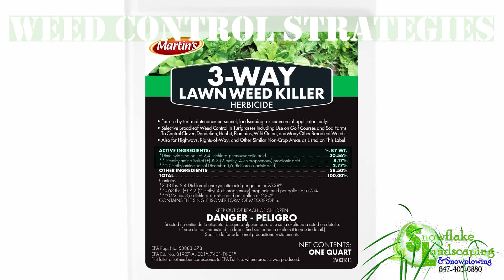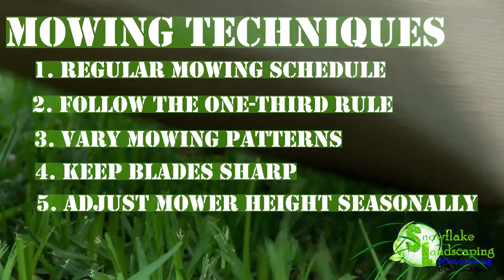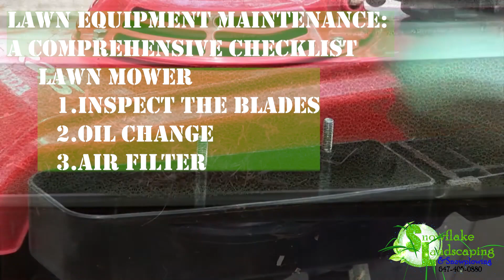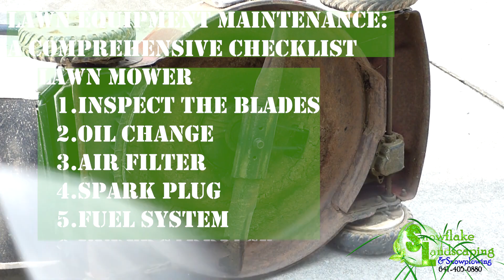Expert Spring Lawn Care Service Tips. Lawn Mowing and Maintenance services in Etobicoke and GTA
Spring Lawn Care Services Etobicoke
Discover professional spring lawn care services in Etobicoke, designed to revive your yard after winter with expert maintenance, fertilization, and weed control.

Expert Lawn Mowing Services GTA
Achieve a lush, green lawn with precise and reliable lawn mowing services in the Greater Toronto Area. Perfect for residential and commercial properties.

Spring Lawn Maintenance Tips
Learn effective tips for maintaining your lawn this spring, including aeration, dethatching, and soil care, to ensure a healthy and vibrant lawn.

Professional Lawn Care Etobicoke
Trust local experts in Etobicoke for all your lawn care needs, from mowing to seasonal cleanups and planting.

GTA Lawn Maintenance Services
Explore comprehensive lawn maintenance services across the GTA, tailored to keep your yard in top shape year-round.

Spring Fertilization for Lawns
Enhance your lawn’s growth with spring fertilization techniques that provide essential nutrients and improve soil health.

Aeration and Dethatching Services Etobicoke
Boost your lawn’s health this spring with expert aeration and dethatching services, ensuring optimal water and nutrient absorption.

Seasonal Lawn Care Packages GTA
Choose flexible seasonal lawn care packages in the GTA, offering a full range of services for every stage of the growing season.

Eco-Friendly Lawn Care Tips
Discover sustainable and eco-friendly methods for maintaining your lawn, reducing chemical use while keeping it healthy and green.

Affordable Lawn Services Etobicoke
Get professional and affordable lawn care services in Etobicoke that fit your budget without compromising on quality.🏡 Lawn Care Services:
Transform your lawn into a lush green oasis with our expert lawn care services. From mowing and edging to fertilizing and pest control, we've got your lawn maintenance covered. Discover the secret to a vibrant, healthy lawn all year round.

🌱 Sod Installation:
Dreaming of a picture-perfect lawn? Our sod installation services are tailored to give you an instant, beautiful lawn. Explore our professional sodding solutions that promise a green, well-manicured lawn that complements your home's aesthetic.

🌳 Tree Removal:
When it comes to tree services, we're your trusted experts. Our skilled team ensures safe and efficient tree removal, pruning, and trimming. Enhance the safety and aesthetics of your property with our comprehensive tree care solutions.

❄️ Snow Removal Services:
Winter is no match for Snowflake Landscaping! Our snow removal services keep your property clear and accessible during the snowy months. Count on us for prompt and reliable snow plowing, shoveling, and de-icing services.

📍 Serving Etobicoke & GTA:
Based in Etobicoke, we proudly serve the entire Greater Toronto Area. Whether you're in Etobicoke, Mississauga, Brampton, or beyond, Snowflake Landscaping is your local partner for exceptional landscaping and snow removal.